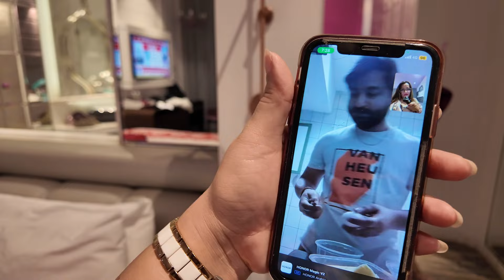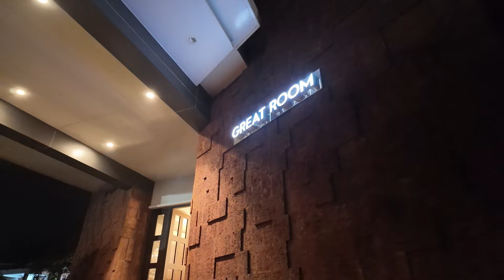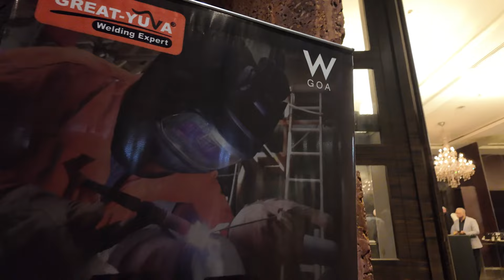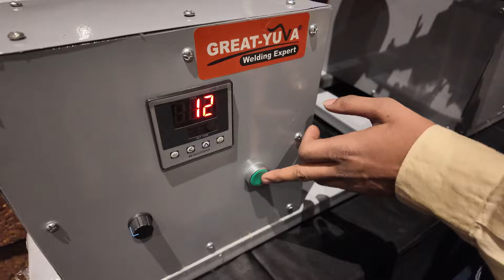DUBAI to GOA....DAY 2...Mauj Masti in W HOTEL...10 CRORE....GREAT YUVA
We have just started this journey and your love means a lot. We will try our best to create better content with each new video, please share your thoughts and feedback in the comments section. Love
baby entertainment
Family vlog
Lifestyle vlog
Vlog
Vlogs                                                                                                  Funny Vlog
Funny Vlogs
Study
Family
home